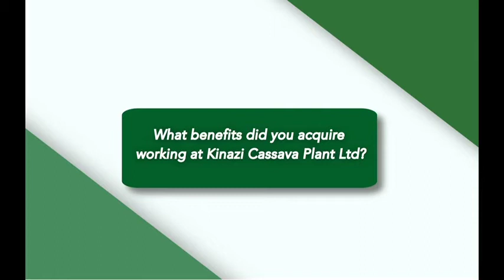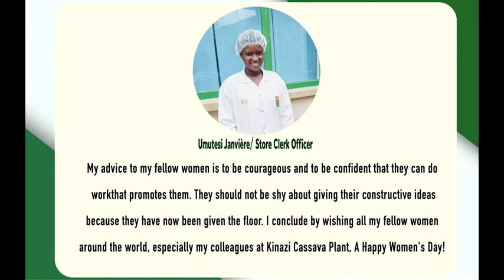Women's History Month Spotlight - Umutesi Janviere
In light of this month's celebration, get inspired by the story of Umutesi Janvière, one of our phenomenal women here at Kinazi Cassava Plant Ltd.
We ChooseToChallenge.